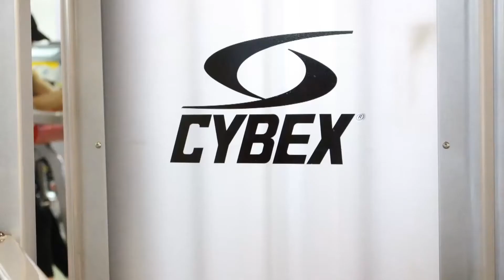SocialShopper.com Daily Deal - Steve Nash Fitness Center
$29 for One-Month Unlimited Gym Access & Group Fitness Classes at Steve Nash Fitness World & Sports Club - 18 Locations (Value $168)